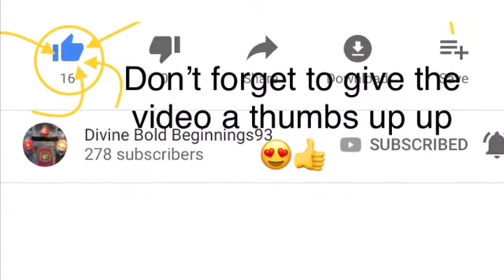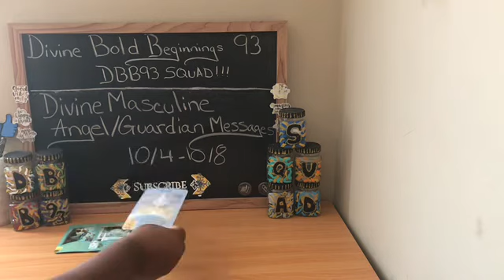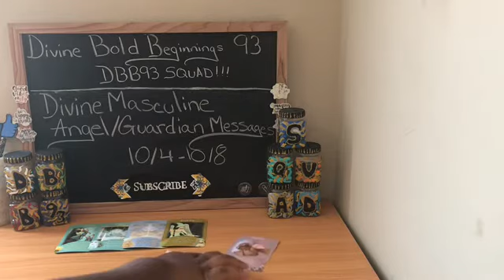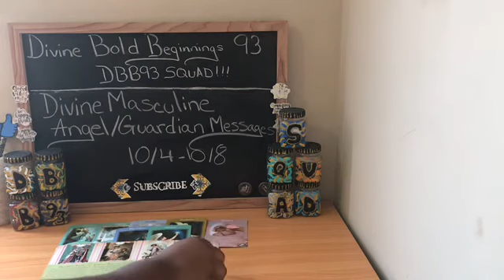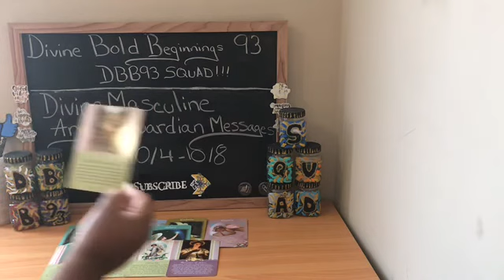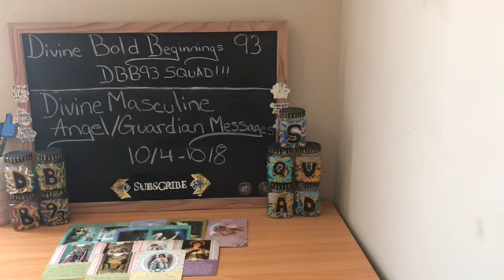Divine masculine angel/guardian messages tarot reading 10/4 - 10/8